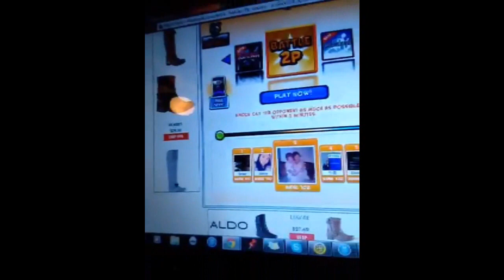What is your hidden talent